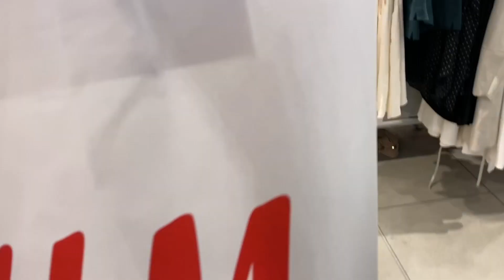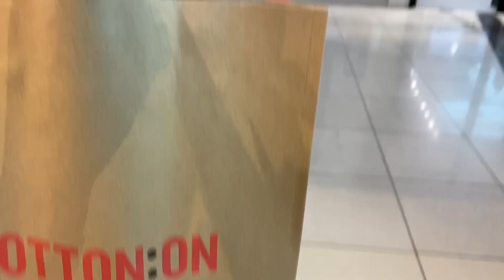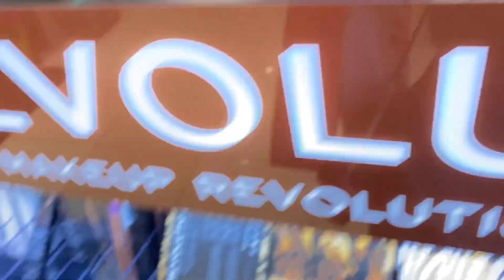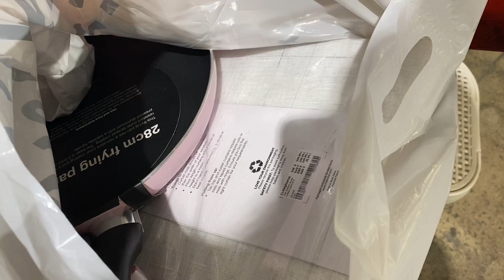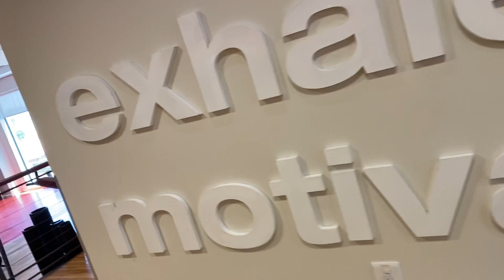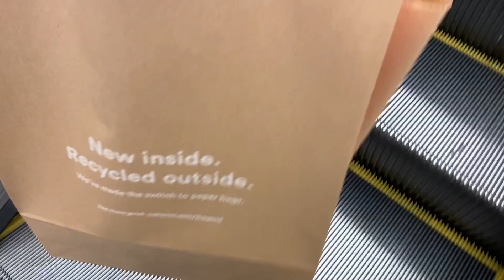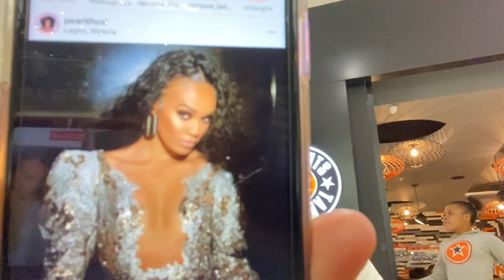weekend in my life vlog